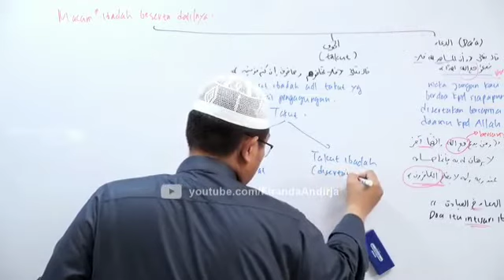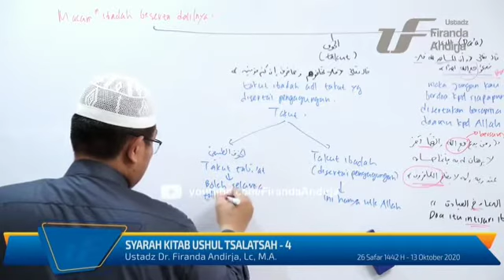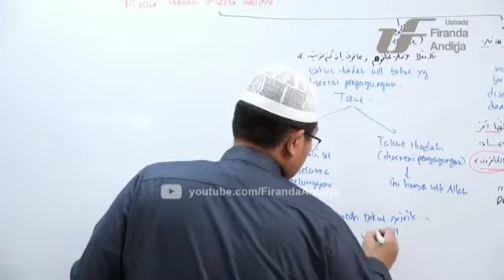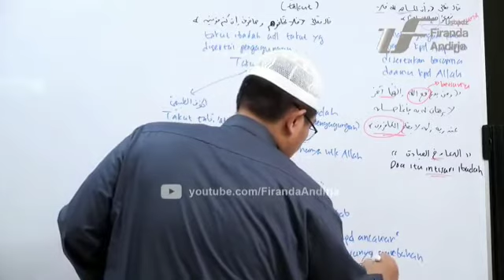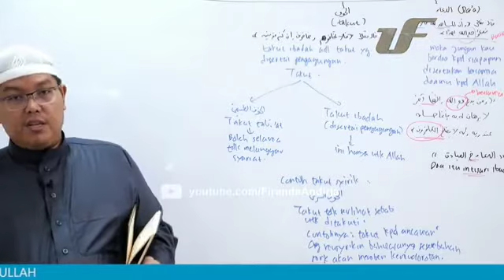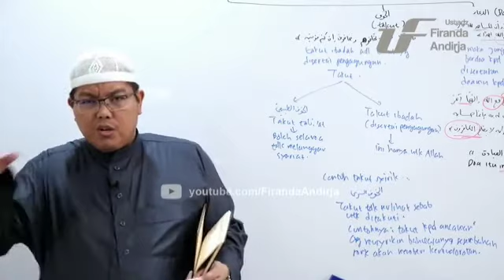Takut kepada selain Allah = syirik